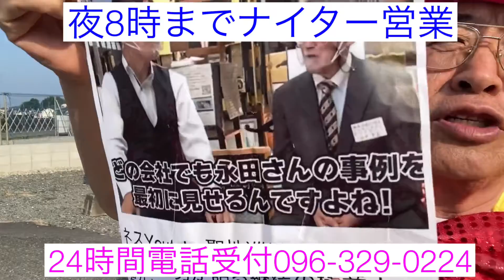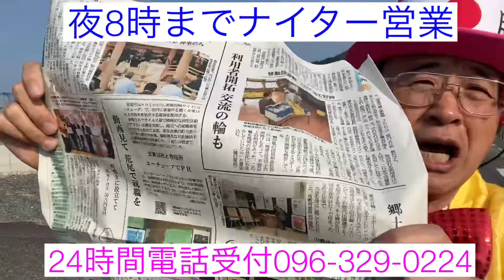熊本仏壇店オリンピックおじさん 菅谷信一先生YouTube動画見てね 熊本貢献仏壇店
菅谷先生YouTube動画見てね！

人吉豪雨被災者＆コロナ生活困難者支援仏壇無償提供クラウドファンディング募金よろしくお願い申し上げます👇

『人吉応援利益還元・輪島漆器仏壇店ネットショッピング』大好評❗️👇

24時間受付どうぞお電話ください！